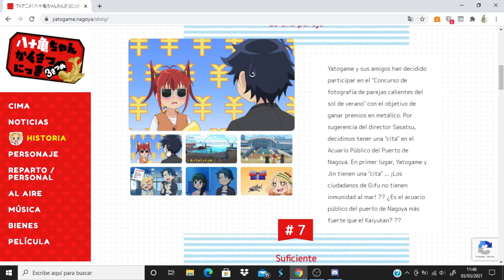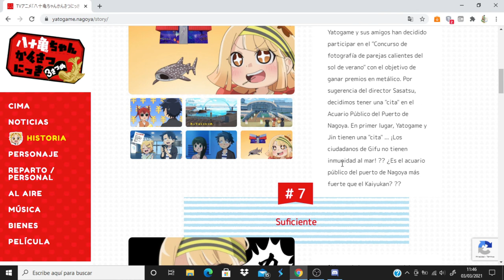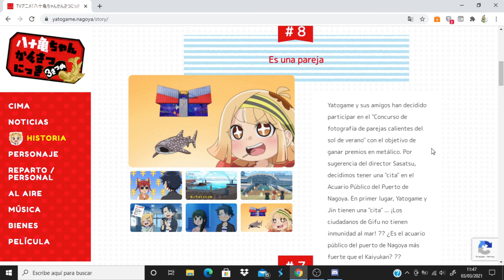Yatogame-chan Kansatsu Nikki Sansatsume comentando avance del capitulo 9